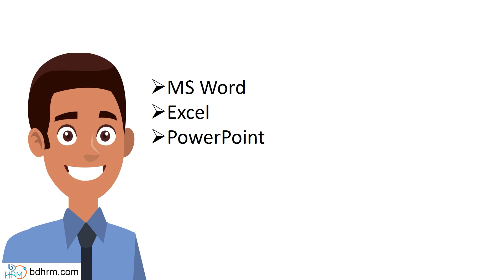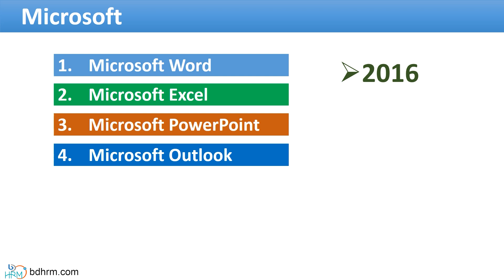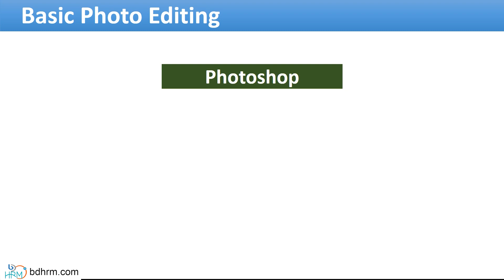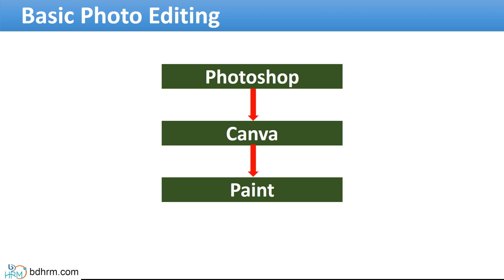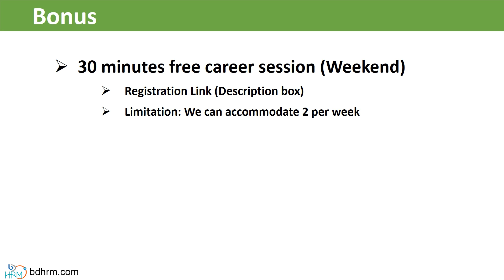Computer Skills you must know for Job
Required IT Skills you for Job

Now a days computer skills is very important to know. If you want to do well in your job, then you needs to know computer very well. Yes, as a not IT professional, you don't need to know coding, however some advanced level of computer skills is really required to know.

চাকরির জন্য কম্পিউটারে কি কি জানা প্রয়োজন
চাকরীর জন্য কম্পিউটারে কি কি শিখব
best computer skill
required it skills for job
required computer skills for job
best computer skills for job